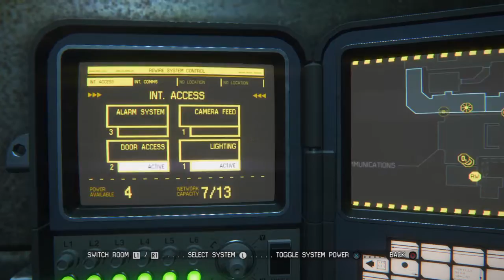LP AI P15 hiding seek